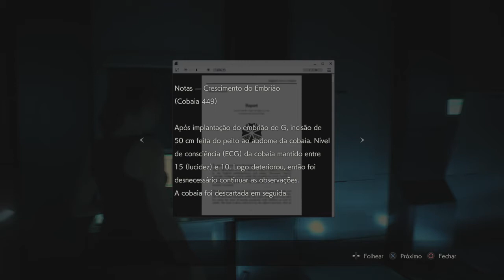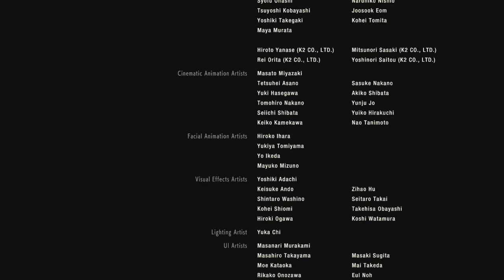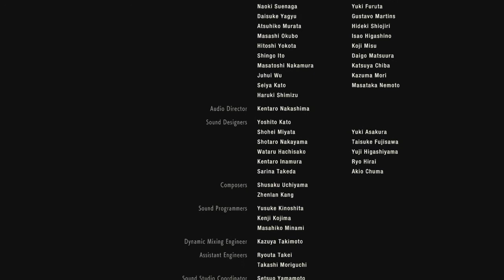RESIDENT EVIL 2 [Claire A] - Parte 7 - FINAL - AGORA DEU!! O fim do William Birkin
Um vírus maligno toma conta dos residentes de Raccoon City em setembro de 1998, afundando a cidade no caos enquanto zumbis comedores de carne humana vagam pelas ruas em busca de sobreviventes. Um surto de adrenalina sem comparação, uma história instigante e horrores inimagináveis o aguardam.

Instagram oficial do Glitch404 onde vocês podem acompanhar a vida dos bichos mais legais da internet. Contém resenha de mangás, livros, jogos e dicas de lugares geeks em Salvador!